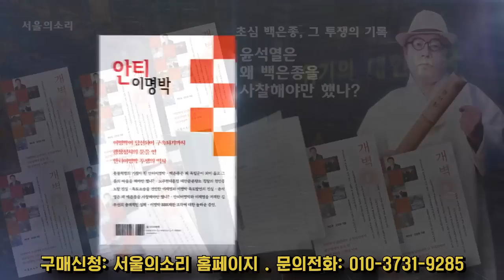"장제원은 들어라!" 이태원 참사 희생자 고)이지한 어머니 조미은씨